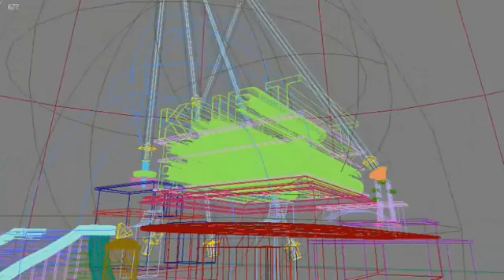20th Century Fox Remake 3Dsmax